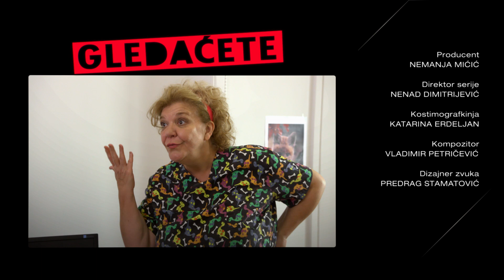2 brata protiv Hipokrata - Epizoda 14 | Sezona 1 | 2018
Divan dan, divan dan, Saletu je rođendan
Saletu je rođendan. On je skroman pa mu je neprijatno što mu se javljaju pacijenti i čestitaju mu, šalju lepe želje i virtuelne zagrljaje. Ali, najbliži će ga izneveriti. Vule i Stojanka, će ga za srce ujesti.

"2 brata protiv Hipokrata", nova web serija na PRVA.RS! Urnebesni sitkom u koji ćete se zaljubiti!